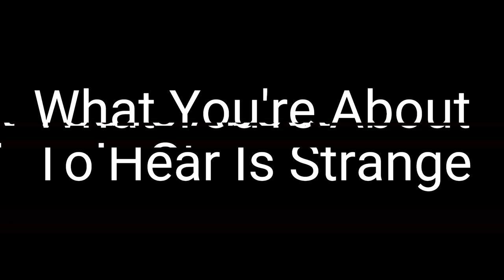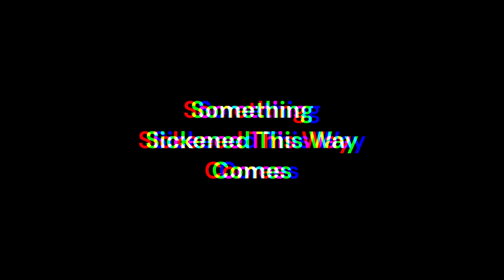The Prophecy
"The Beginning Of The End". My time will come. You all shall pay. When the true Hour arrives, I will wipe the world clean of these parasites. And from those ashes, I will sculpt a new world, born of perfection.

-S

Turn on CC for clarification.

Come join the Piggy: Insolent Infection Discord server for updates and more concerning the mysterious project.

Listen in on the Piggy: Insolent Infection Podcast for breakdowns and reveals across the smaller project and series.